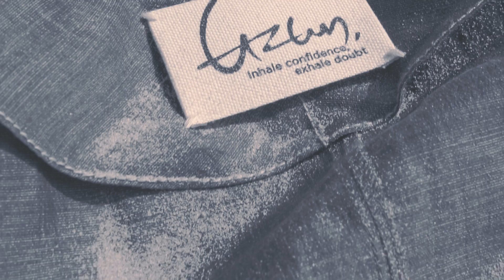UZUN Collection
Designer: Svetlana Uzun
Video: Denis Karpenkov | @deniskarpenkov
Model: Oksana Chucha | @chucha_babuchina